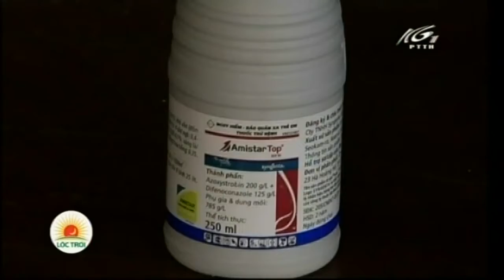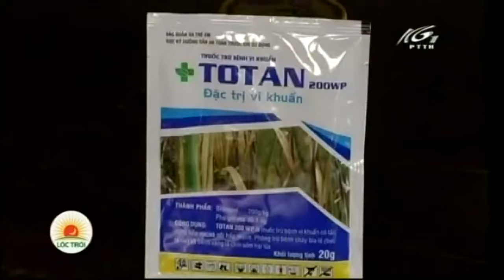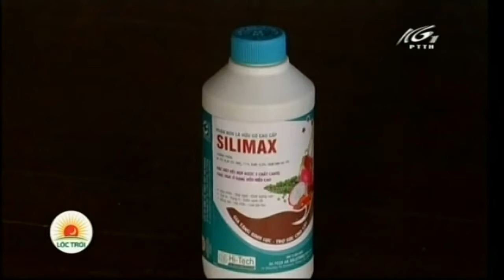KIEN GIANG GIAN TIEP 12 07 2017 PHONG TRU SAU BENH GIUP LUA VAO CHAC NHANH